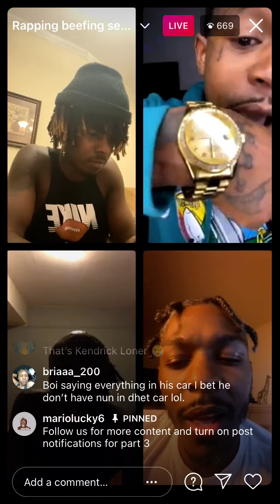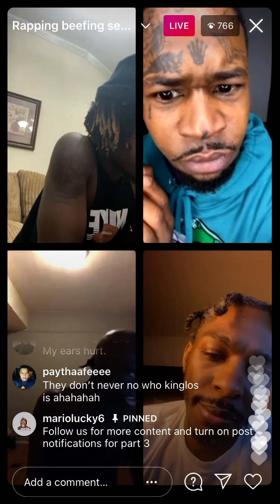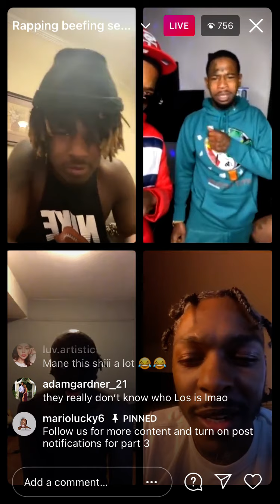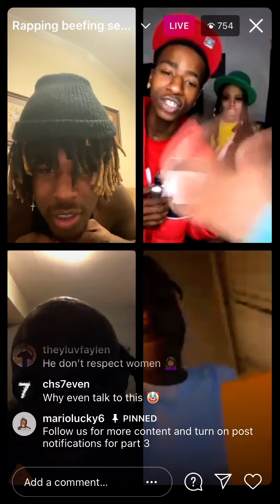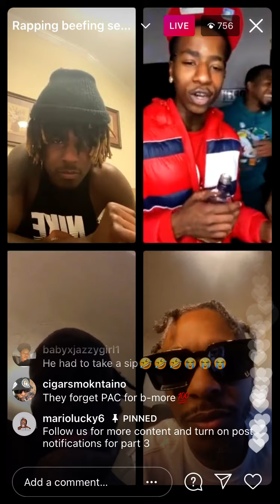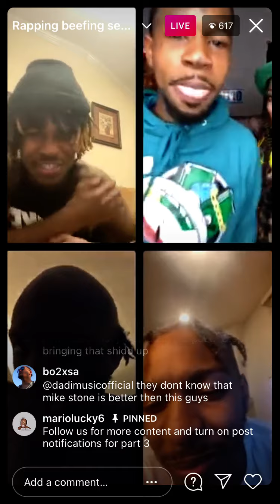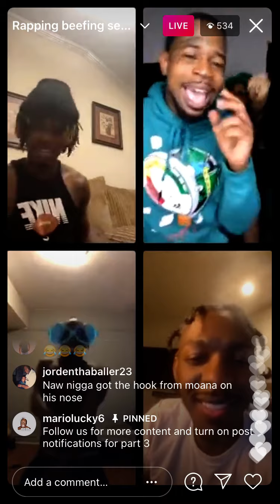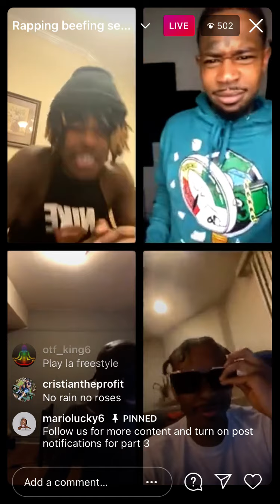Rapping beef season 2 got WILD ! Ft. King Los , ATM Richie 3/17/21